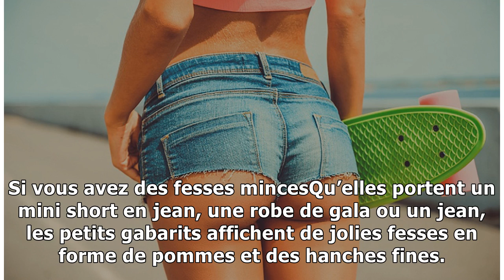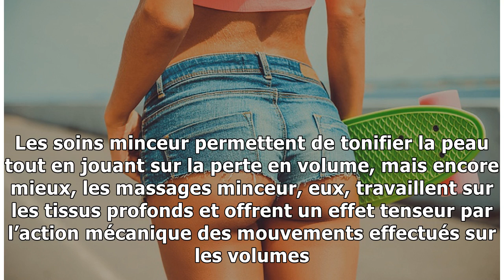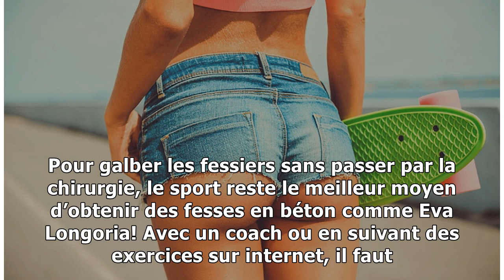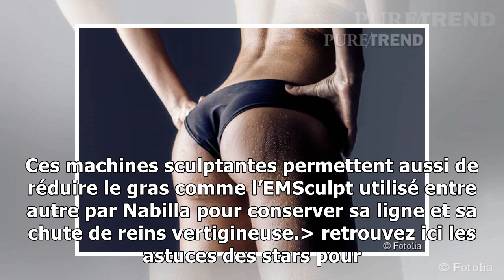PHOTOS – Spécial fesses : comment avoir des fessiers bombés comme les stars ?